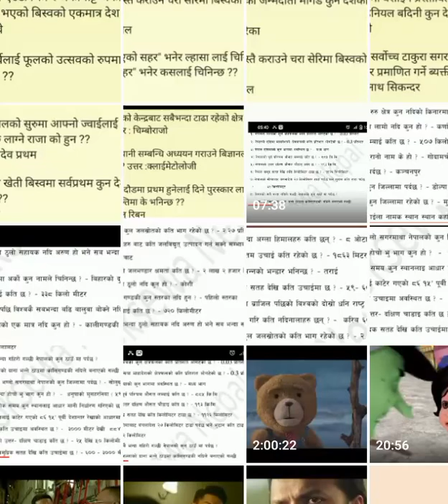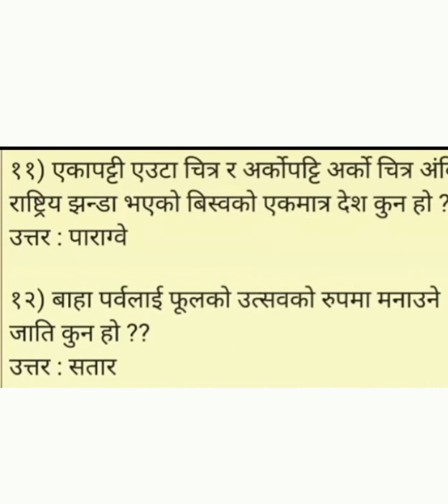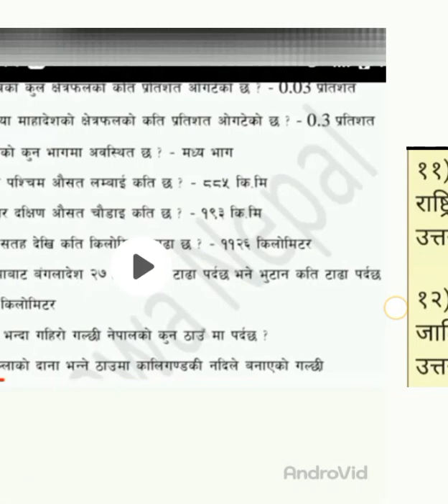22 November 2022